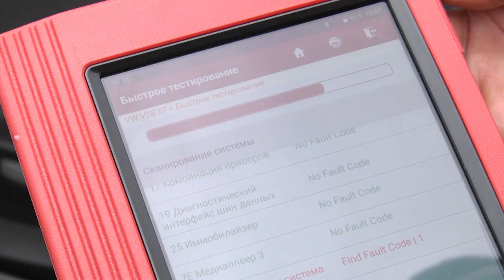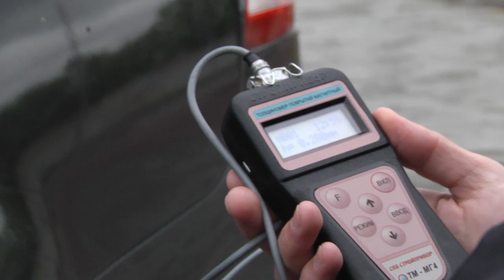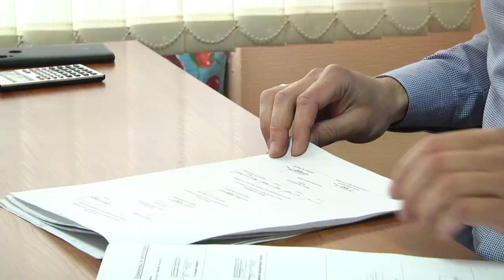2020-05-06 г. Брест. УГКСЭ: автотовароведческая экспертиза. Новости на Буг-ТВ.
Утро может быть недобрым - это знают автовладельцы, которые хотя бы раз столкнулись с ситуацией повреждения их транспортного средства. Как правило, неприятности в виде царапин, вмятин, трещин на стекле автомобиля и проколов колес обнаруживаются на рассвете. Установить виновника – задача не из простых. Подобные правонарушения совершаются преимущественно в темное время суток, что усложняет поиск злоумышленника. Как происходит определение размера вреда, причиненного автомобилю в результате повреждений? Что берется во внимание экспертами при оценке ущерба? И почему некоторые автовладельцы радуются, когда видят вмятины на своем авто?